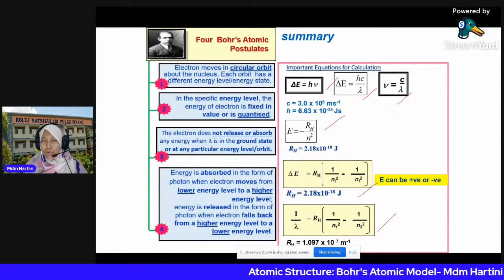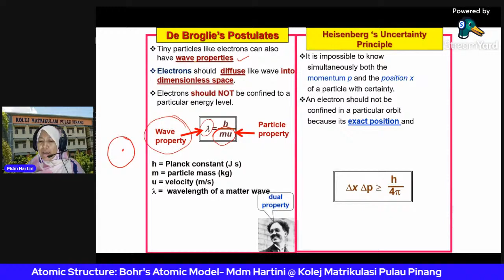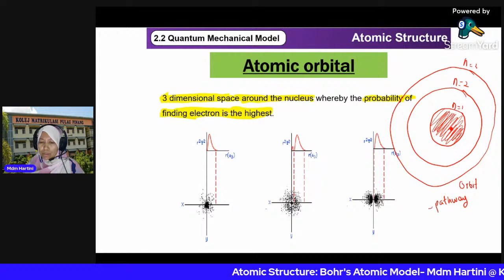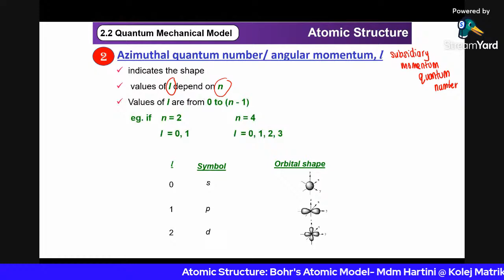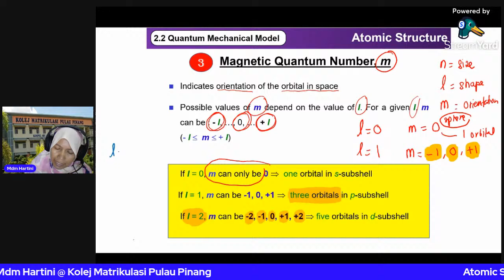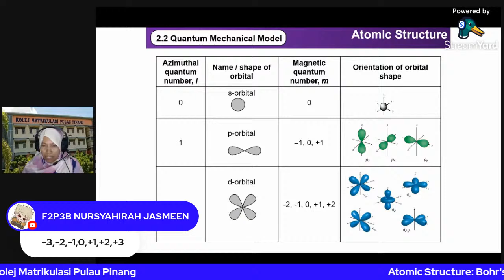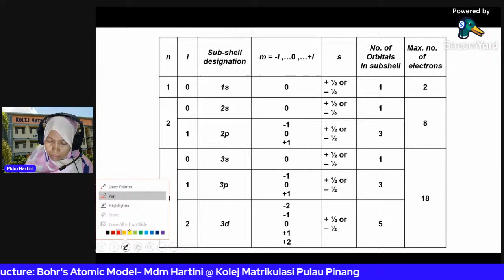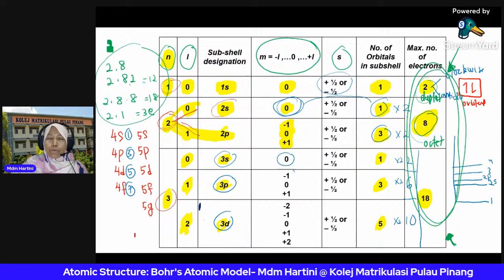ATOMIC STRUCTURE: QUANTUM MECHANICAL MODEL & WEAKNESSES OF BOHR'S ATOMIC MODEL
Weaknesses of Bohr's Atomic Model, Quantum Mechanical Model